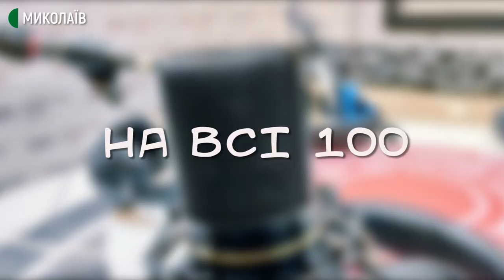15.09.2020. Сучасний центр читання "Марко"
У миколаївців залишилося два дні для того, щоб проголосувати за вподобані проєкти на "Громадському бюджеті".

У програмі "На всі 100. Ранок" говоримо про один з великих проєктів - "Центр сучасного читання "Марко" в бібліотеці М. Л. Кропивницького". Наразі проєкт підтримали вже 510 миколаївців.

Що таке центр сучасного читання, чим він відрізнятиметься від звичної читацької зали у бібліотеках, а також в чому мета проєкту?

Спікерка: Світлана Пономаренко - головна бібліотекарка Центральної міської бібліотеки ім. М.Л. Кропивницького.